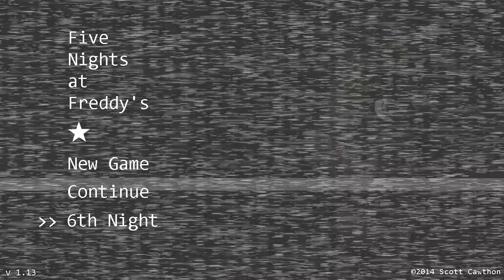THIS GAME HATES ME!! ║ Five Nights at Freddy's - Night #6 (FAIL)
Anyone want some robotic rabbit and duck stew?